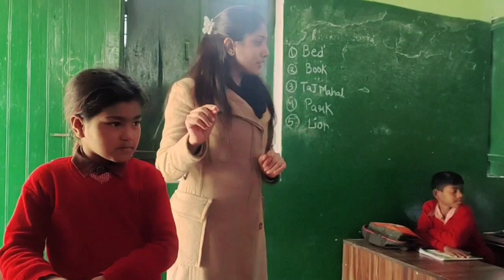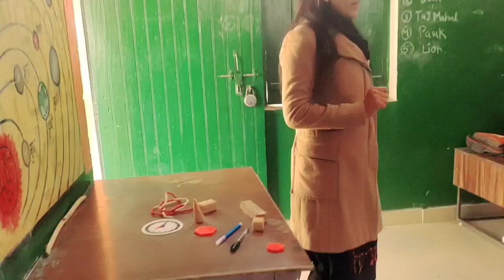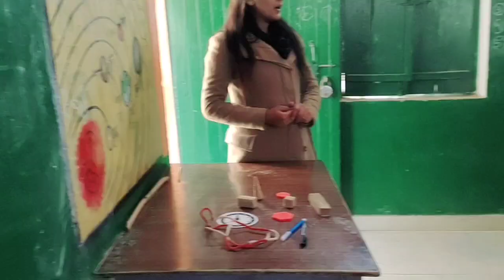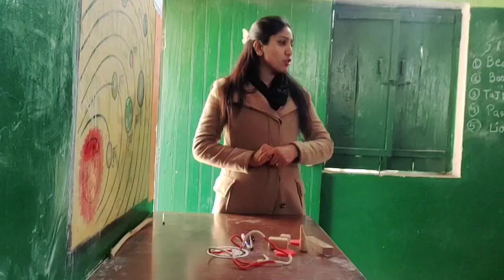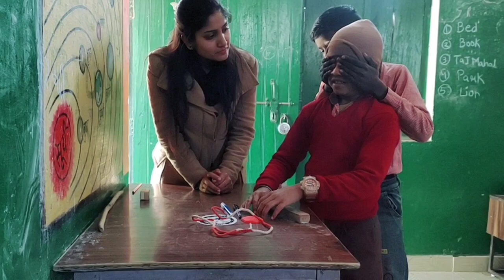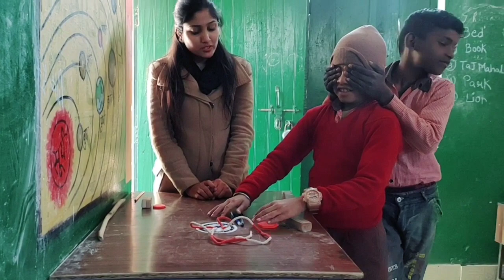आकृतियों से एकाग्रता का मजेदार खेल // Concentration game for kids // challenging game//Funny game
आकृतियों से एकाग्रता का मजेदार खेल
Learn shapes  name
Concentration game for kids // challenging game
Khel khel me seekhe shapes ke name
खेल खेल में जाने आकृतियों के नाम

Interesting game for kids
Games for kids in classroom
Games for kids in school
Games for kids
Funny game for kids